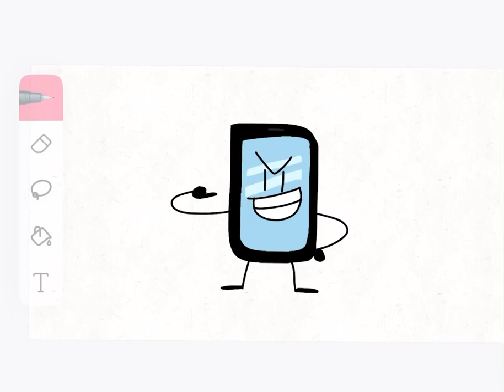II3 intro but BFB🔥🤩